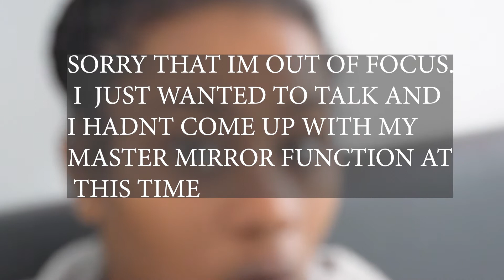A WORD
Me yet again, talking about important things